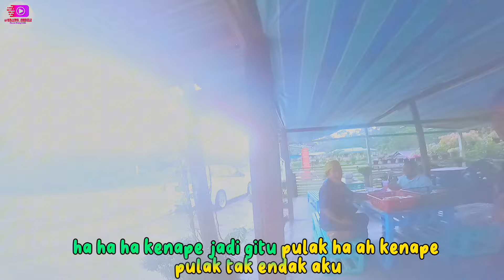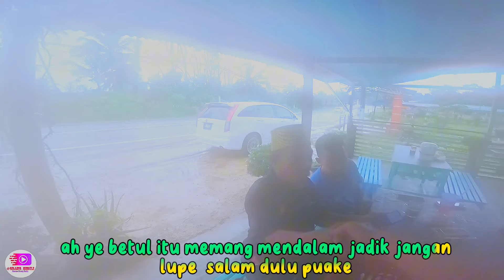Asal Muasal Bunyi Ayam Itik & Angsa Orang Sedili#lucu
Asal Muasal Bunyi Ayam Itik & Angsa Orang Sedili